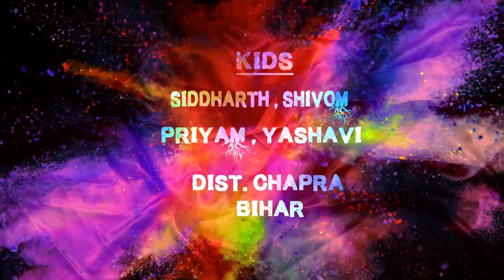Edius Wedding Project Song | Edius X | Edius 9 | Edius 8 | Training